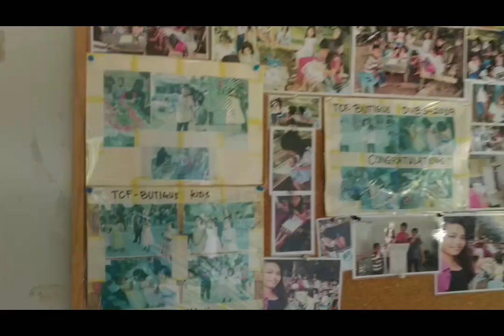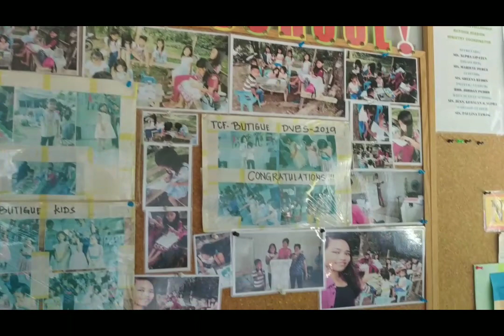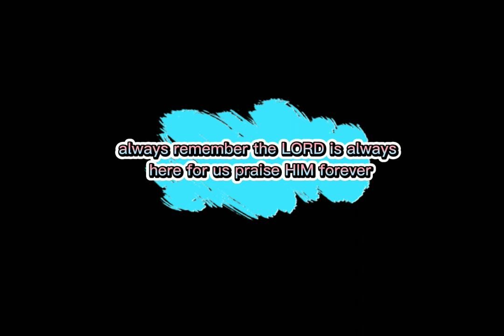Simple life in the province /Sunday service and Activity/Stress free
Simple life is really a peaceful living be contented if what we have